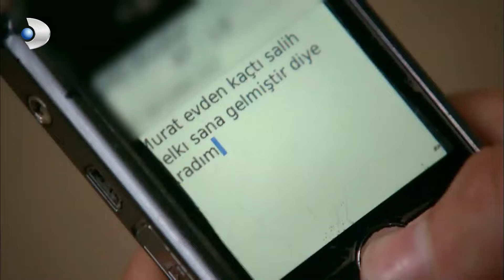Mukaddes, Murat İçin Salih'i Aradı! - Fatmagül'ün Suçu Ne? 78. Bölüm